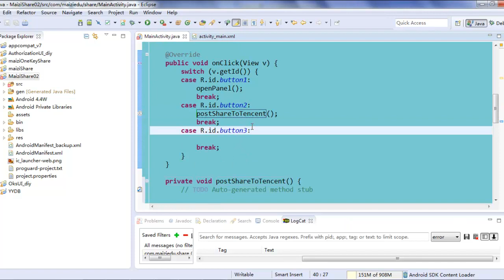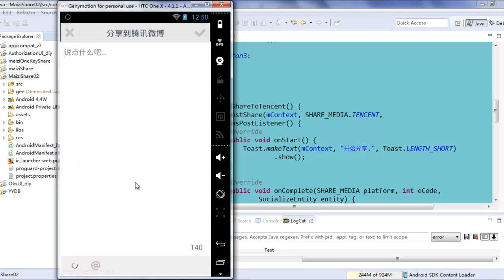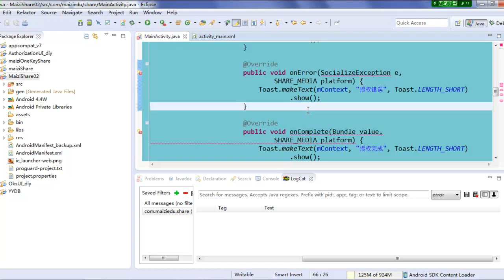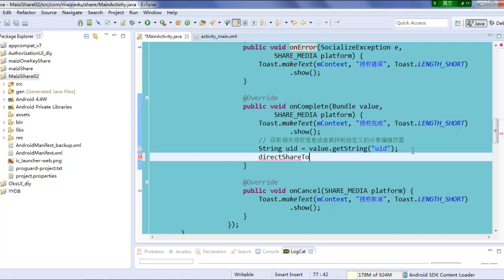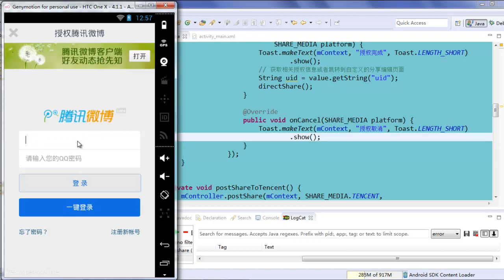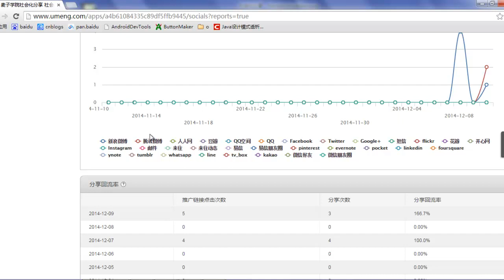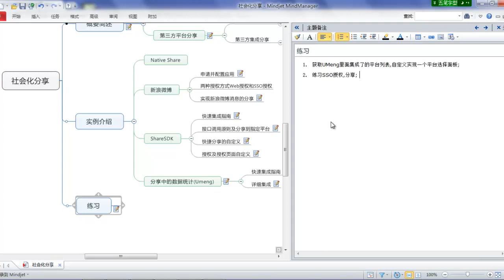Android 社会化分享12 Umeng自定义页面